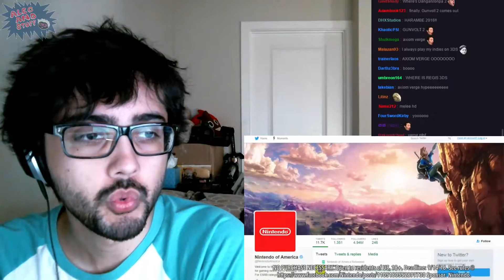REACTION - FULL Nintendo Direct 9/1/2016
There were lots of cool surprises in today's Nintendo 3DS Direct! Did you like what you saw? Anything you didn't like? Still waiting for NX news? ^_^